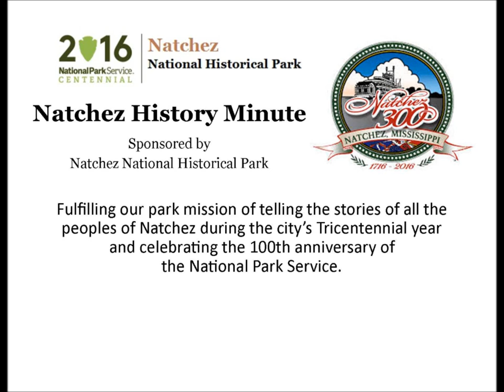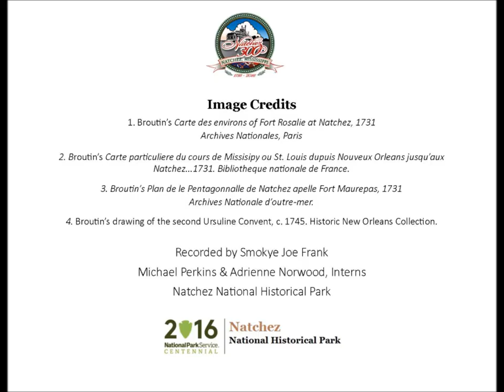Jan 5 Ignace Broutin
Smokey Joe Frank, everyone's favorite archaeologist, presents a Natchez History Minute on Ignace Broutin for January 5, 2016.